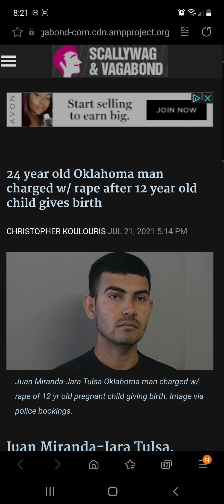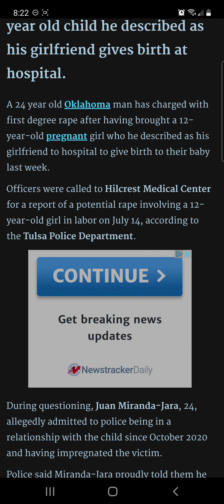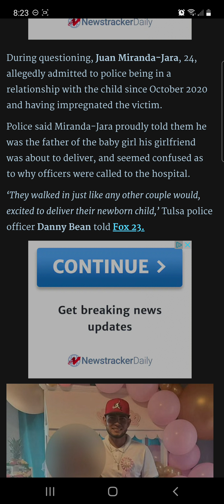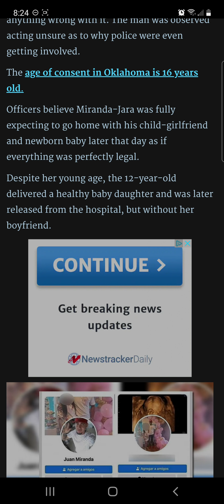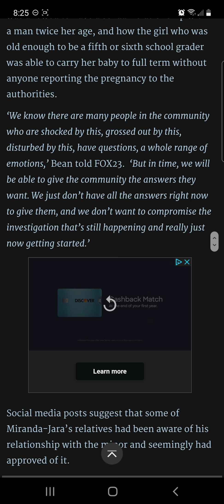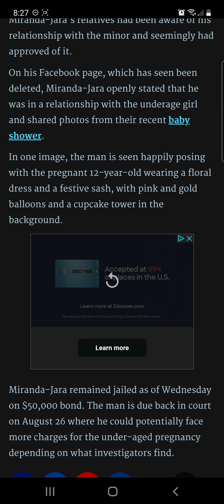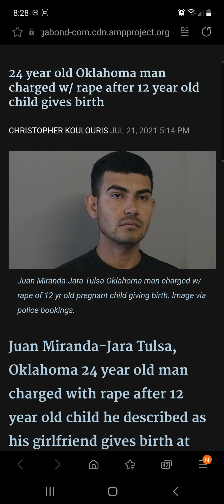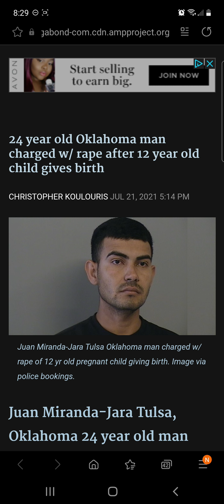24 Yr. Old Man Charged With R@pe After 12 Yr. Old Girl Gives Birth